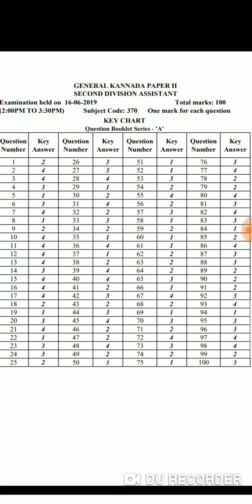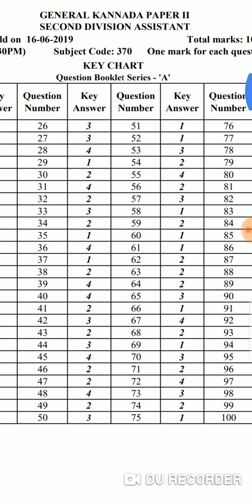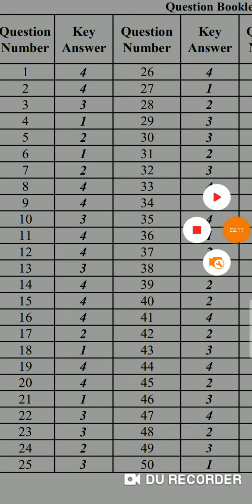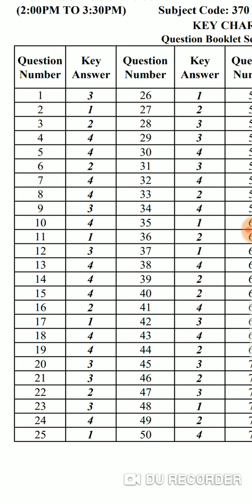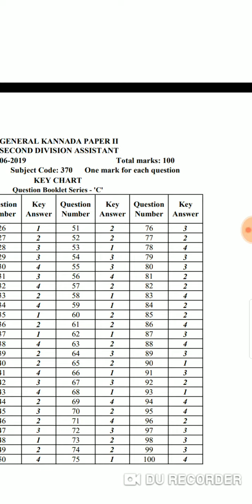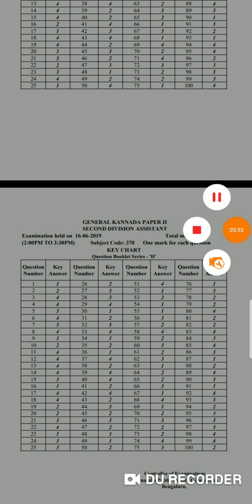KPSC Diclared SDA KANNADA paper key answers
KPSC Diclared SDA General paper key answers